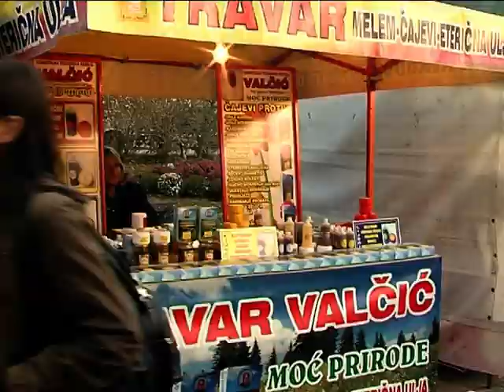Vašer u Gracanici 2011